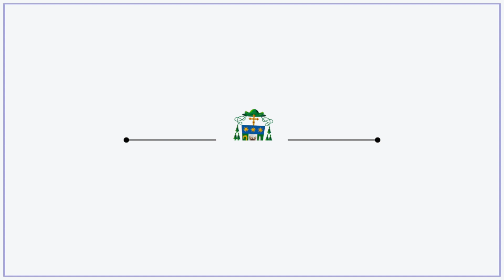Please pray for youth pilgrimage to Medjugorje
Please pray for the upcoming pilgrimage for the youth festival in Medjugorje this August. If you know any young person who might be interested in joining, please visit: